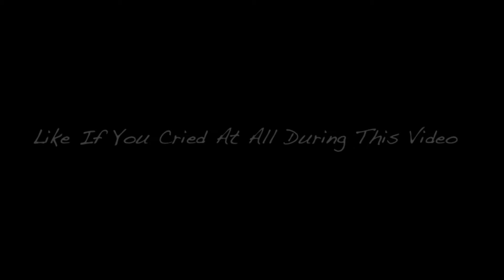Rolling - A Social Commentary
An Extreme Drama Documenting The Chronicles Of A Man Trying To Find His Soul.